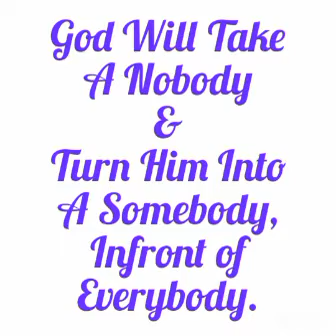In The Arms Of The Angel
Licensed By tunecore